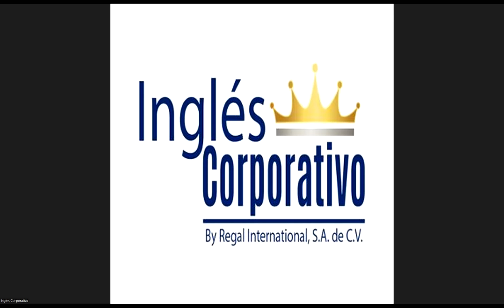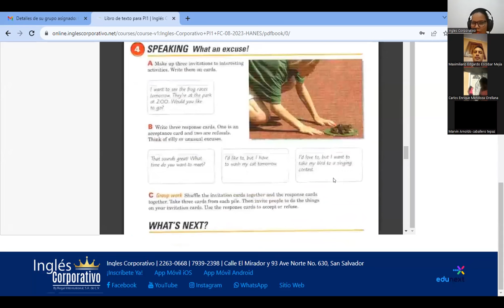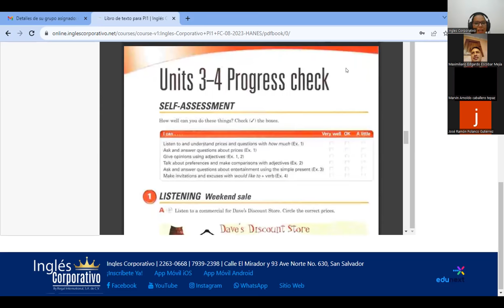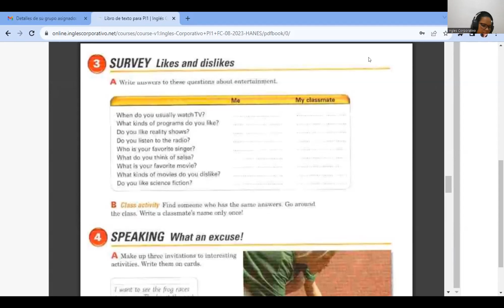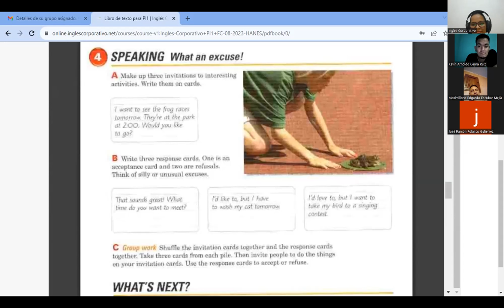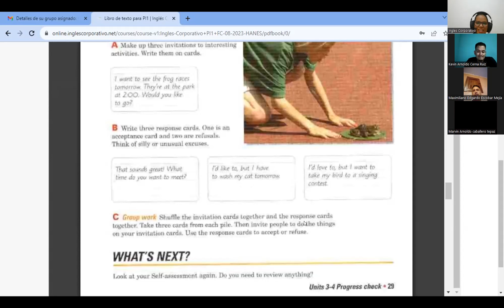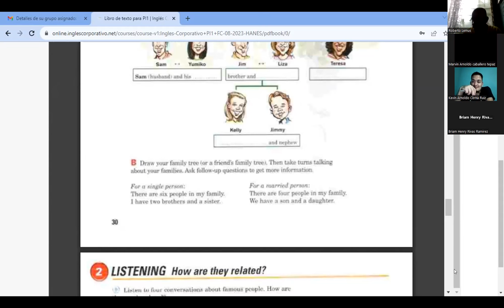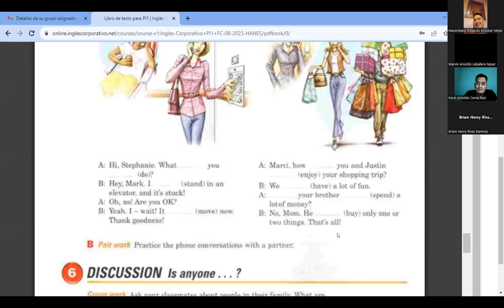SESION8-04-10-2023-PI1-01-TURNO-B-09-23-vasquez-Tell me about your family.